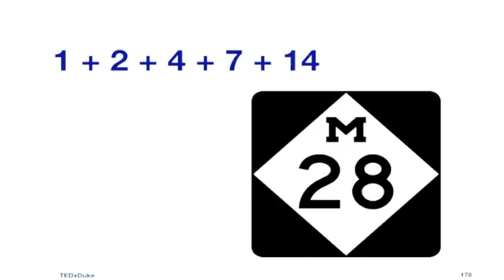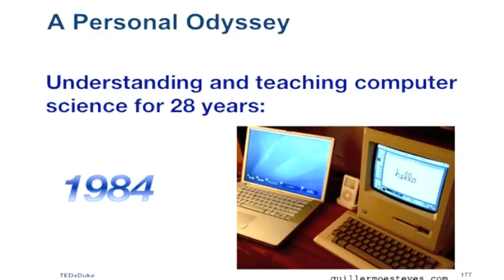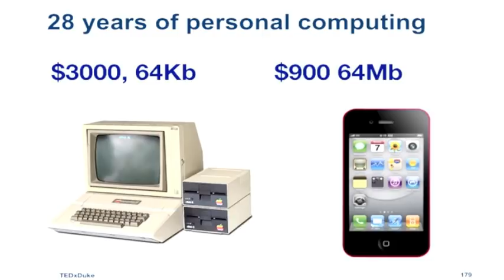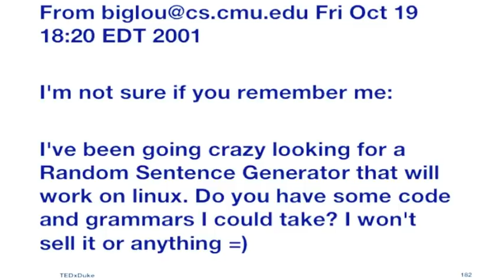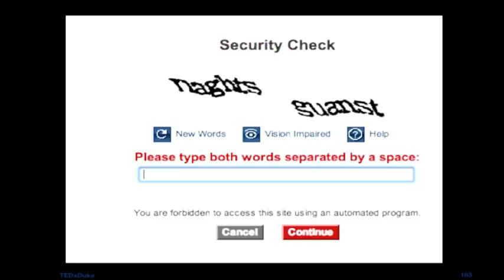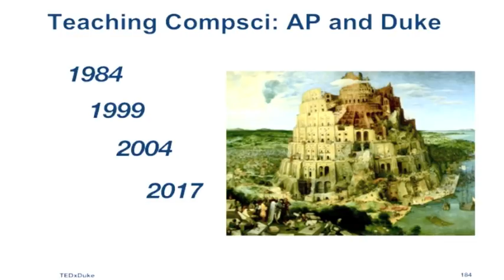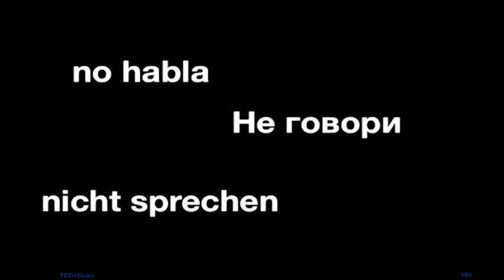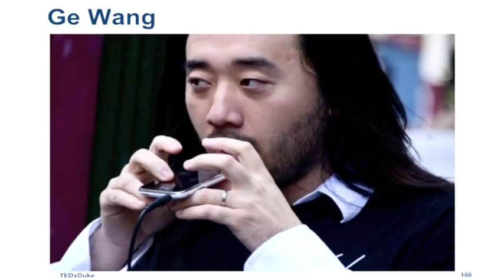TEDxDuke - Owen Astrachan - A Personal Odyssey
"A Personal Odyssey: Understanding and Teaching Computer Science for 28 years"

Owen Astrachan is Professor of the Practice of Computer Science at Duke University and the department's Director of Undergraduate Studies for Teaching and Learning. He earned his AB degree with distinction in Mathematics from Dartmouth and MAT (Math), MS, and PhD (Computer Science) from Duke. He received an NSF CAREER award in 1997 to incorporate design patterns in undergraduate computer science curricula, an IBM Faculty Award in 2004 to support componentization in both software and curricula, and was one of two inaugural NSF CISE Distinguished Education Fellows in 2007 to revitalize computer science education using case- and problem-based learning. Professor Astrachan's research interests have been built on understanding how best to teach and learn about programming, software design, and computer science in general; he is now working on developing a portfolio of substantial, interdisciplinary problems that help explain how computer science is relevant to students in the social and natural sciences. Professor Astrachan received Duke's 1995 Robert B. Cox Distinguished Teaching in Science Award, an Outstanding Instructor Award while teaching on sabbatical at the University of British Columbia in 1998, and Duke's 2002 Richard K. Lublin award for "ability to engender genuine intellectual excitement, ability to engender curiosity, knowledge of field and ability to communicate that knowledge."